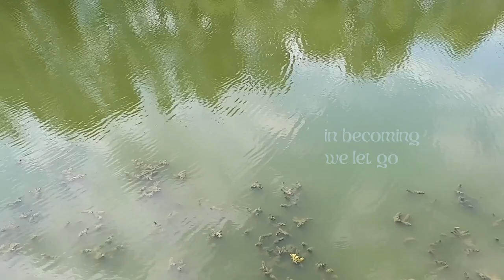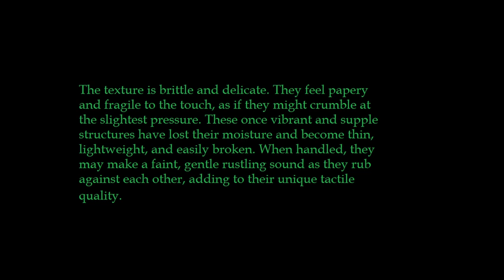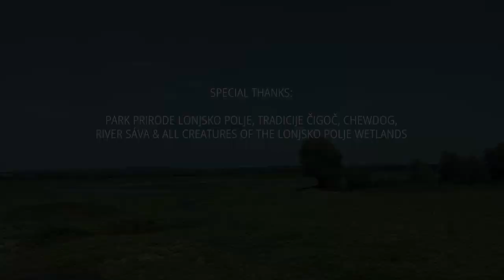Feral Fragments of Lonjsko Polje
The Feral Fragments of Lonjsko Polje film offers a series of short visual stories capturing a 4-day feral drift with the more-than-human ecologies of the Lonjsko Polje wetlands, Croatia that was organised as part of the 18th International Architecture Exhibition – La Biennale di Venezia.

Experimenting with feral ways of sense-making (open-ended, multisensory, beyond human control) we drifted with local creatures such as storks, mosquitoes, storms, and the river Sava to explore the more-than-human relations and spatiotemporalities of care that shape the flow of life and death in the wetlands ecosystem. This feral investigation resulted in co-creative outcomes – or fragments – of diverse formats such as multispecies rituals, synesthetic maps, wayfinding games, and memory seed banks that were documented as short videos and later turned into the Feral Fragments of Lonjsko Polje film.

The fragments were produced collaboratively by the drift participants: Aleksandra Drecun, Anna Martić, Bethany Copsey, Ebba Pijl, Ela Meseldzic, Ella Papenfus, Daniella Ruffino, Inés Fernández Elhordoy, Korana Mileusnić, Laura Middlehurst, Maria Heinrich, Meda Retegan, Nastja Ambrožič, Sara Gurdulic, Sarah Kilkenny, Sylwia Mieczkowska

The drift was invited by: Open Forest Collective (Markéta Dolejšová, Jaz Hee-Jeong Choi, Andrea Botero, Chewie) & humans of the Croatian Pavilion at 18th International Architecture Exhibition – La Biennale di Venezia (Mia Roth, Tonči Čerina, Ivica Mitrović, Morana Matković).

Special thanks: Park Prirode Lonjsko Polje, Tradicije Čigoč, Chewdog, rivers Sava & Lonja & all creatures of the Lonjsko Polje wetlands.